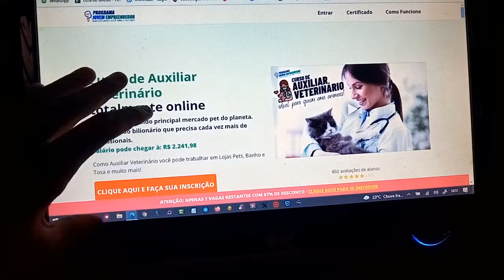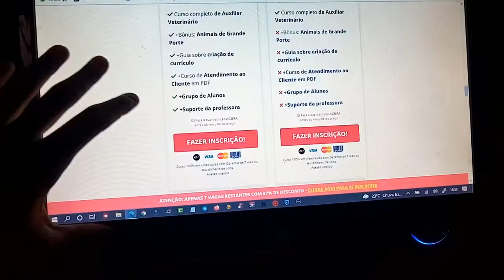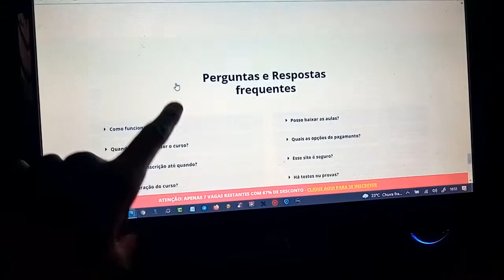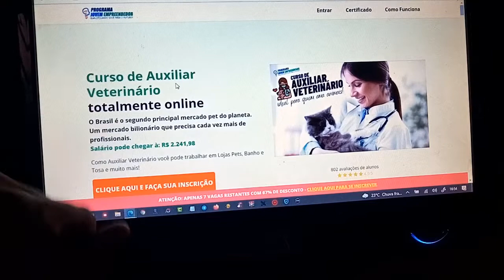Curso Auxiliar de Veterinario Não Faça Curso Auxiliar de Veterinário Sem Saber Disso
Nesse vídeo eu falo sobre curso auxiliar de veterinario, um curso que vem sendo muito procurado e muitas pessoas querem saber, o que vai aprender no curso auxiliar de veterinario, por isso gravei esse vídeo para mostrar todas informações sobre valor, conteúdo entre outros pontos que pode ser uma duvida para você